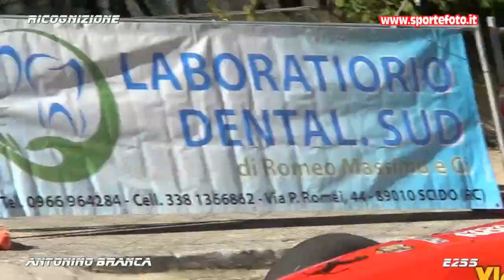Antonino Branca - 6` Slalom Citta` di Oppido Mamertina (RC) 16-10-22